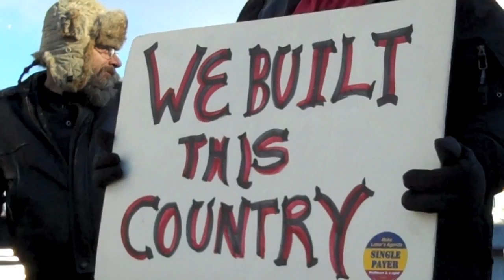Wendy Thompson on Green Jobs | Rally for Jobs & Environment | 2011 Detroit Auto Show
Former UAW Local 235 President and AutoWorker Caravan co-founder Wendy Thompson speaks about the real green jobs and transportation innovation at Rally for Jobs & the Environment at the 2011 North American International Auto Show. UAW PRB Appeal & NLRB Filing Information Related to Lake Orion Local 5960